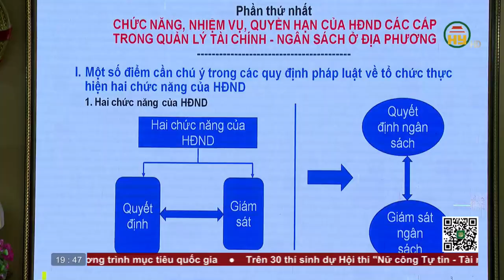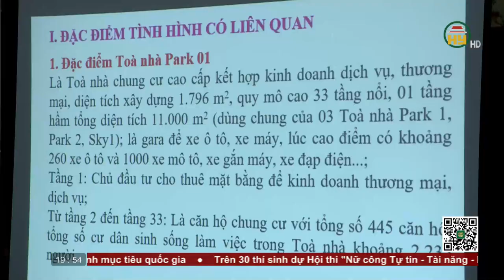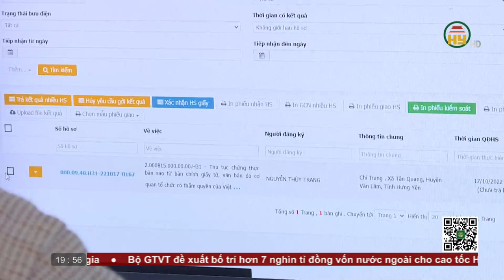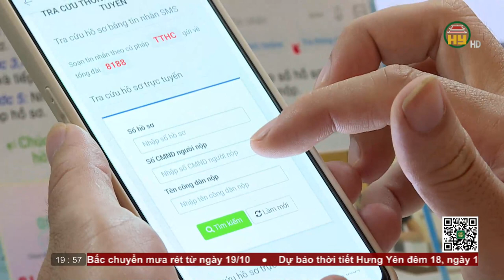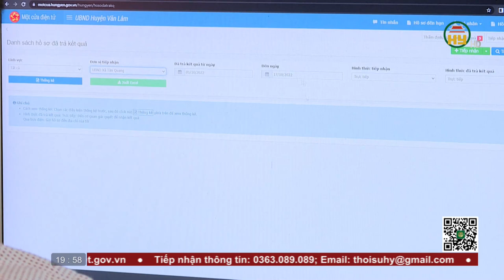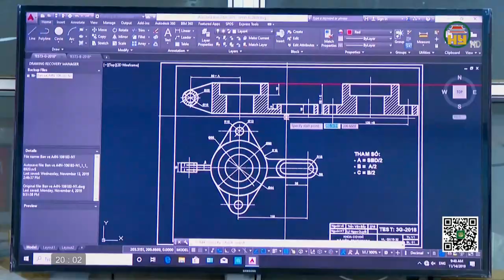Thời sự Hưng Yên thứ 3 ngày 18/10/2022